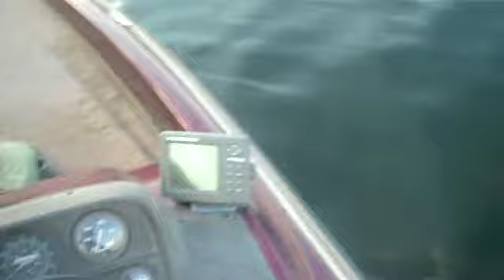Bass Fishing with Erik 2012.m4v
just a couple of fish with my dad...on spring break from Chico State always nice to go fishing with dad.